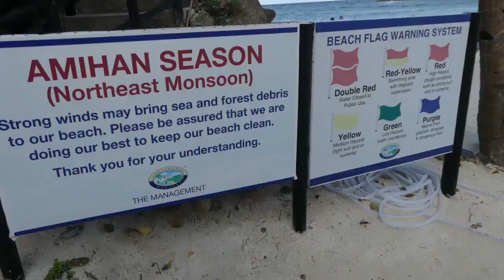Fairways Bluewater Resort Boracay Private Beach